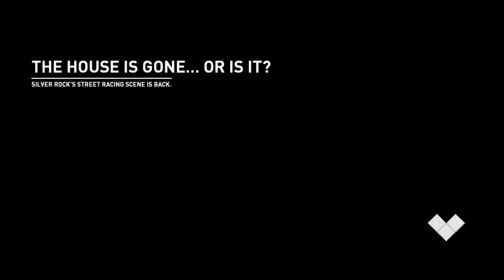Needle for speedle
Stream on ps4 mostly everyday, Rainbow 6S, Farcry 5, Need for speed, battlefield 1 and so on